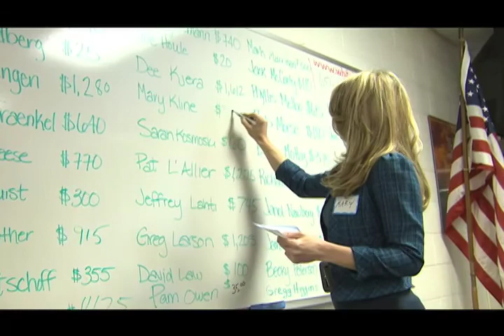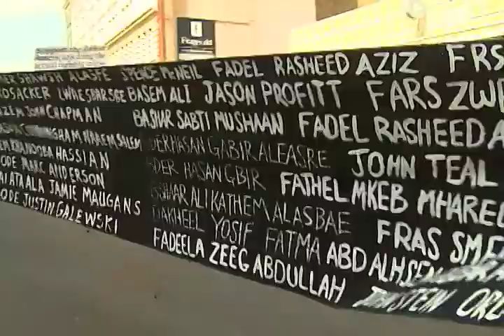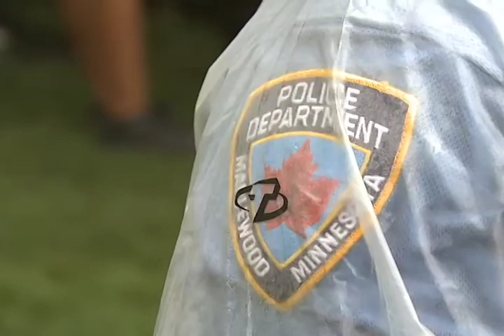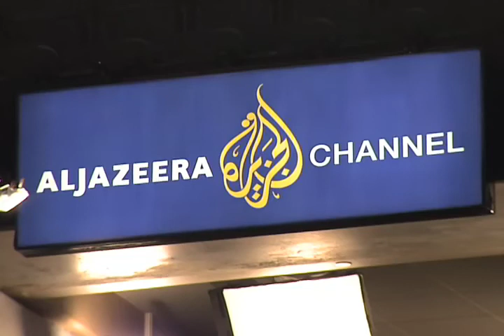Local Image Best of 2008 part 2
January's edition of Local Image. A look back at 'Local Image' programming during 2008.